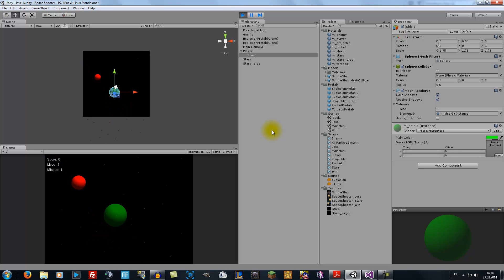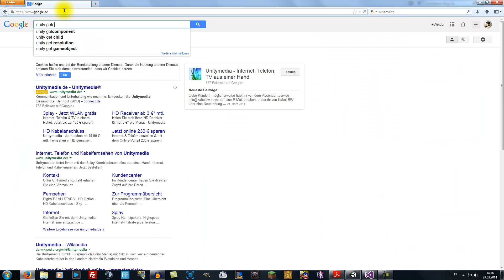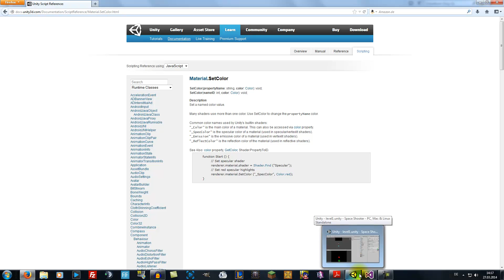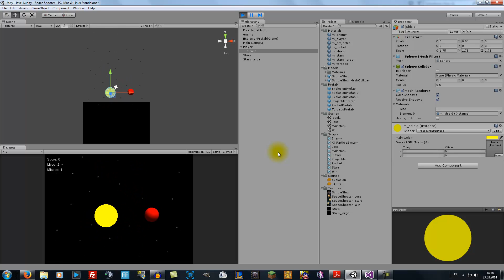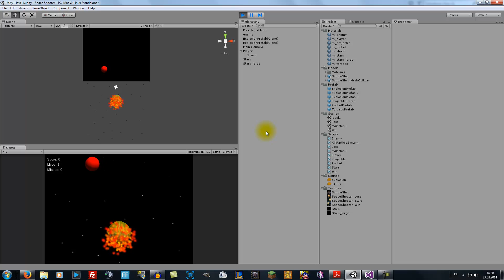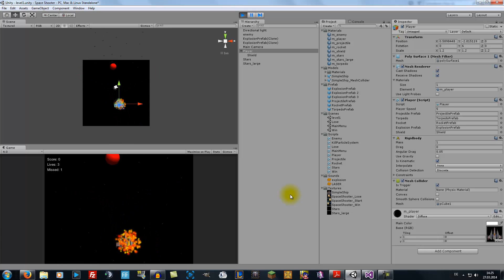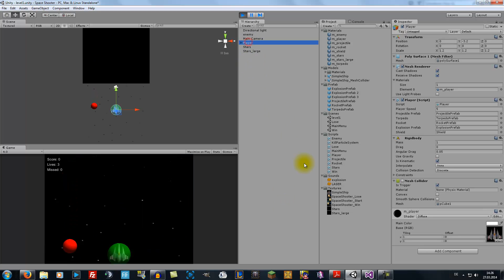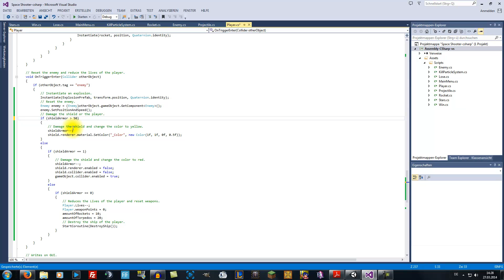Space Shooter - Hausaufgabe 4 Teil 2 [Deutsch][HD][TUM]: SetColor and Collider-Bug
~~~Space Shooter~~~

DIES IST KEIN ERSATZ FÜR DIE TUTORÜBUNG, DIE VORLESUNG ODER DIE ZENTRALÜBUNG!!!

~~~Visual Studio~~~

~~~Unity 3D~~~